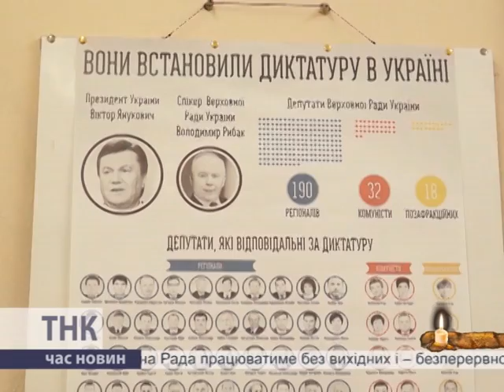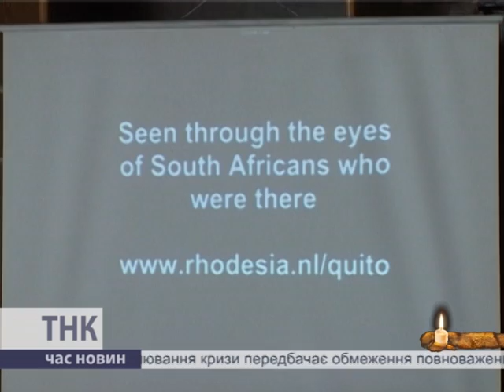ТНК 21.02.2014. КМТ